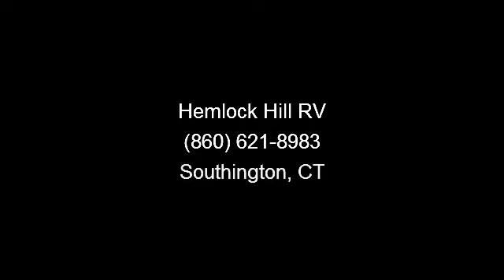2014 Open Range Light - Hemlock Hill RV - Southington, CT 0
Why stay in a hotel with jacked up prices on the weekend you want to get away when you can go anywhere whenever you want in this 2014 Open Range Light 308BHS. This gray travel trailer is filled with a luxurious open atmosphere in a bloom tone. The sleep accommodations are comfy and the amenities are plentiful, so come to our Southington RV sales dealership today and see why you belong in an RV!